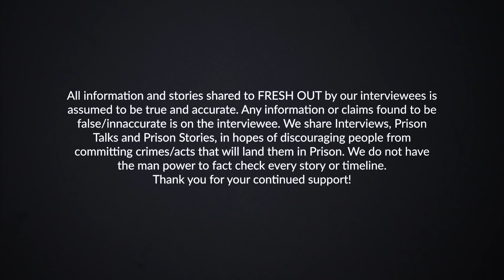Akiem El: Learn how to protect your assets!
All new Prison Talk featuring Akiem El from Hindsight Radio